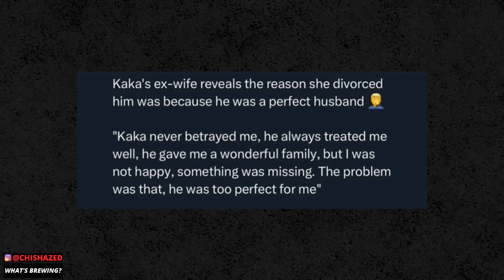" FAMOUS SOCCER PLAYER DIVORCED For Being Too PERFECT/NICE " | The Coffee Pod